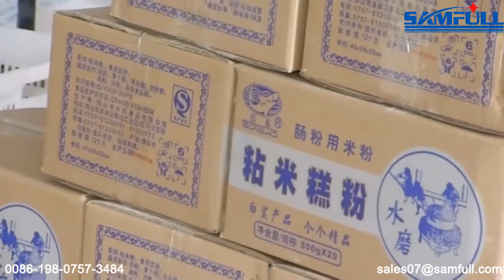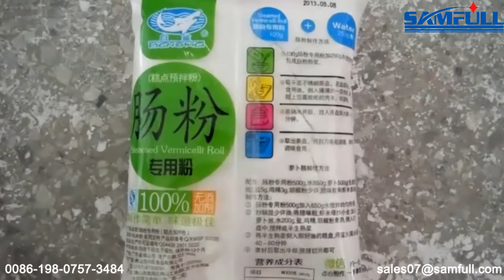Rice powder packing machine pillow bag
Samfull, a manufacturing and trading combo, produce and export specialize in packing machine for more than 10 years. We realize that quality control is the is the first priority for running our business. More than 20 engineers and technical staff are always stand by to help the clients in different  packaging solution and after sell service. Our R&D department keep min 2pcs new products developed for each 2 months. Our packaging machine meet the CE certificate.
I’d like to recommend you this packing machine -- weight packing machine-- Which is our top rated item.
Sarah
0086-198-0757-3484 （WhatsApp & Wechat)